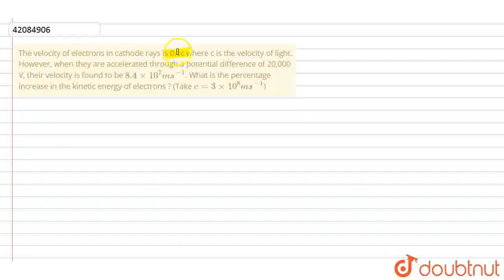The velocity of electrons in cathode rays is 0.1c where c is the velocity of light. However, whe...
The velocity of electrons in cathode rays is 0.1c where c is the velocity of light. However, when they are accelerated through a potential difference of 20,000 V, their velocity is found to be 8.4 xx 10^(7)ms^(-1). What is the percentage increase in the kinetic energy of electrons ? (Take c = 3 xx 10^(8) ms^(-1))
Class: 9
Subject: PHYSICS
Chapter: MODERN PHYSICS
Board:FOUNDATION

👉 Have Any Query? Ask Us.